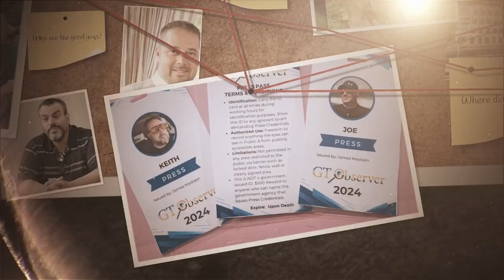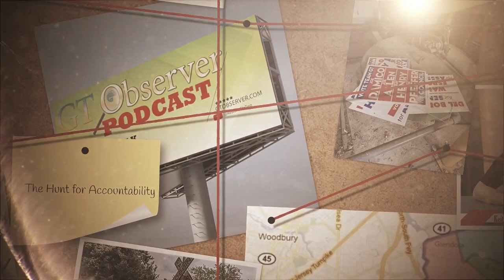GT Observer Podcast - April 16th, 2024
Scholarship awards -  there were 50 recipients getting $1k each

Don't know the rules?  Tough luck new guy!

Public Questions:
  Hider lane flooding. Problem was 2 lakes over in valleybrook
  How many medical marijuana. How many converted to recreational.
  Were they aware honey grove owner in federal prison.
  Will Police charge hookah bar for board of health.
  Metal detector at school.
  Gems landfill is illegal?

Ray has some thoughts, some digs in general.
Orlando says developer bears cost of the sewer for freeway.
Denise asks about what part of the process can council approve form A. Master plan in 1999 said we were close to being built out. Schools almost at capacity
Where are kids going to school with 3100 units approved?

Cardis eludes answering questions about the MUA

Brian Burns - Murray and Hays at county level.

Denise uranium and gems landfill. Carlamere says it expired and state took it over.